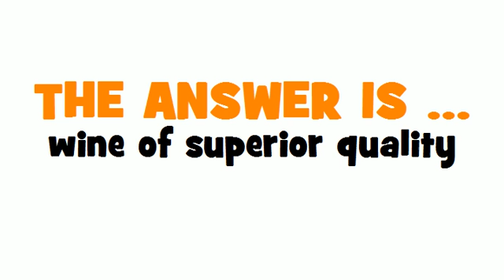GERMAN TRANSLATION QUIZ = Qualitätswein